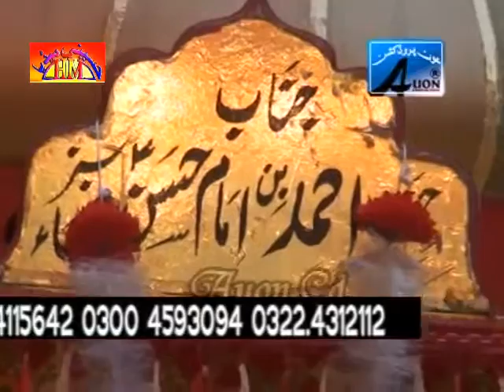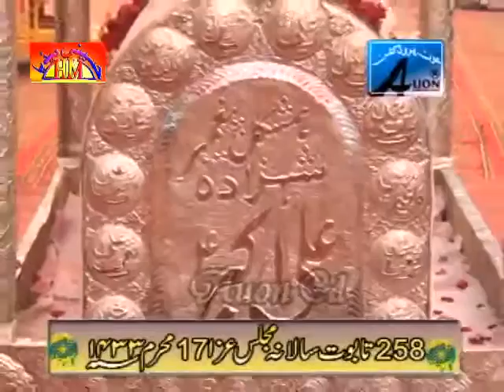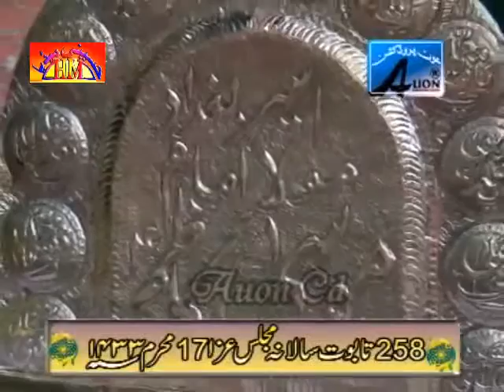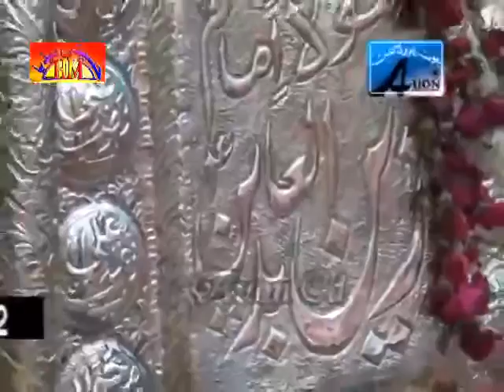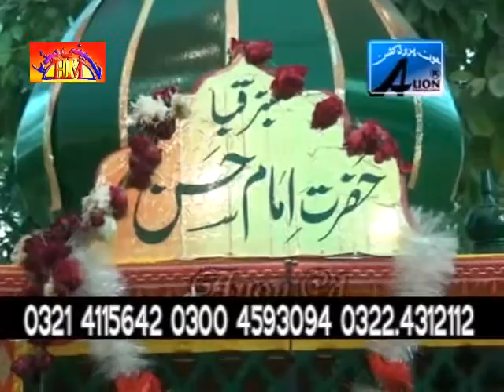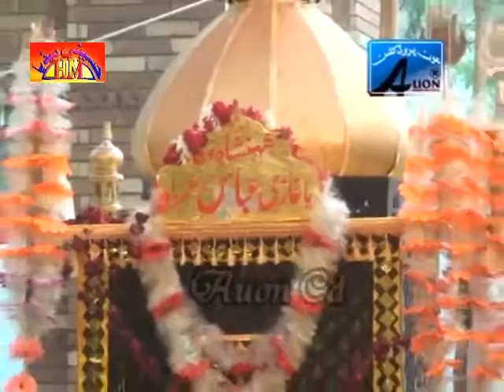Unknown Zakir 258 Taboot | 17 Muharram 1433 , 12 December 2011 , Lahore